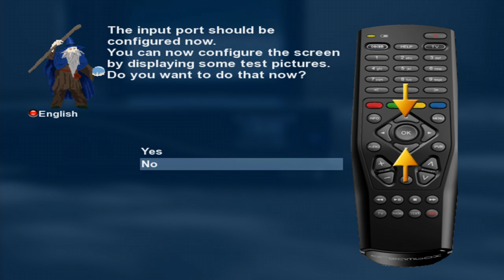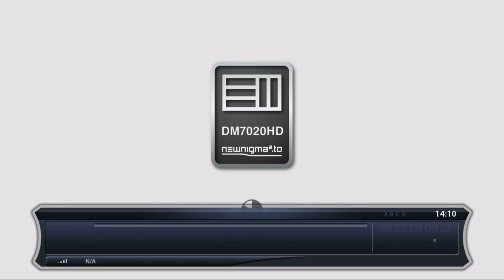Editie_09_Dreambox_DM7020HD.mp4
Sat4all.com HD Video Review Dreambox DM7020HD